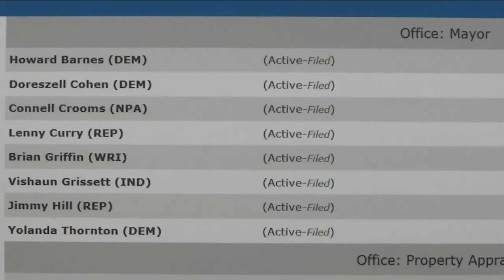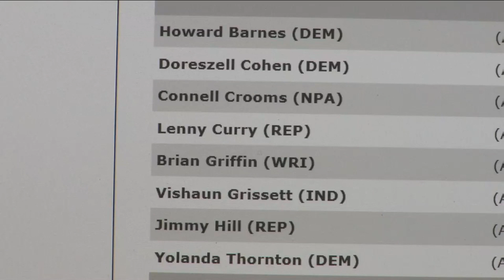Race for Jacksonville's next mayor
The race for mayor and other city offices to begin in less than one month.